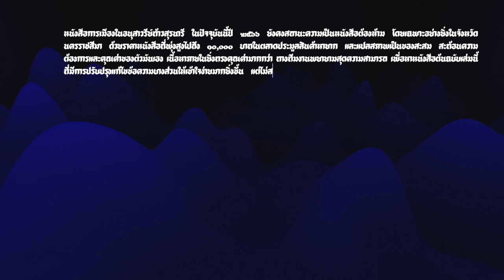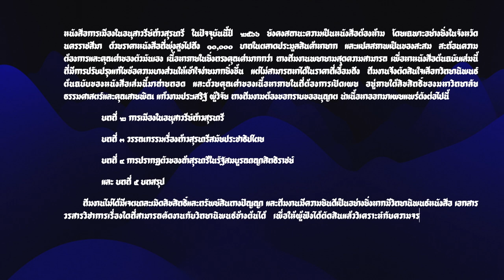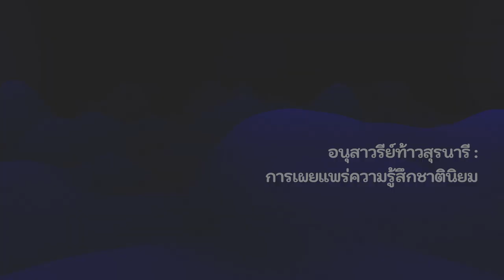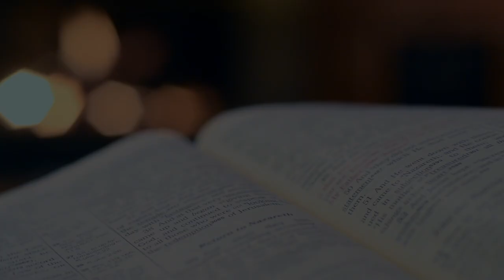[BOOK : หนังสือ] การเมืองในอนุสาวรีย์ท้าวสุนารี I Part 1.2 Iสายพิณ แก้วงามประเสริฐ เขียนI read by SQ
SQ stay quiet เสียงในความเงียบ บอกเล่าเรื่องราวที่ “ไม่ถูกต้อง, ไม่เหมาะสม” ตามความเป็นจริงของผู้มีอำนาจ จากหนังสือและบทความต้องห้ามในราชอาณาจักรไทย Audiobook channel ที่จะอ่านหนังสือ บทความ หรือเรื่องราวที่ “เขา” ไม่อยากจะให้คุณรับรู้ว่ามีอยู่ ฟัง สำหรับท่านที่ต้องการอ่านหรือศึกษาด้วยตัวเอง เราได้แปะลิงค์เอกสารหรือหนังสือที่สามารถดาวน์โหลดได้ไว้ใน description และเพื่อให้กำลังผู้เขียน ผู้แปล และสำนักพิมพ์ สำหรับหนังสือที่สามารถจำหน่ายได้ ในรูปแบบรูปเล่ม ท่านสามารถสั่งซื้อได้ลิงค์ด้านล่างเช่นกัน โดย SQ stay quiet ไม่มีเจตนาที่จะละเมิดทรัพย์สินทางปัญญา และไม่ประสงค์ผลประโยชน์เพื่อการพาณิชย์แต่อย่างใด เพียงแต่ต้องการเผยแพร่งานเขียนที่ทรงคุณค่า เพื่อให้เป็นที่รับรู้กับบุคคลทั่วไป ผู้สนใจ และด้วยรูปแบบหนังสือเสียง จึงเหมาะกับผู้ที่มีปัญญาทางสายตา

เนื่องจากเป็นเอกสารที่มีความสะเอียดอ่อนสูง และทีมงานไม่สามารถหาต้นฉบับต้นจริงได้ จึงกราบขออภัยมา ณ ที่นี้

แถลงการณ์

            หนังสือการเมืองในอนุสาวรีย์ท้าวสุรนารี ในปัจจุบันนี้ปี ๒๕๖๖ ยังคงสถานะความเป็นหนังสือต้องห้าม โดยเฉพาะอย่างยิ่งในจังหวัดนครราชสีมา ด้วยราคาหนังสือที่พุ่งสูงไปถึง ๑๐,๐๐๐ บาทในตลาดประมูลสินค้าหายาก และแปลสภาพเป็นของสะสม สะท้อนความต้องการและคุณค่าของตัวมันเอง เนื้อหาภายในยิ่งทรงคุณค่ามากกว่า ทางทีมงานพยายามสุดความสามารถ เพื่อหาหนังสือต้นฉบับเล่มนี้ ที่มีการปรับปรุงแก้ไขข้อความบางส่วนให้เข้าใจง่ายมากยิ่งขึ้น แต่ไม่สามารถหาได้ในราคาที่เอื้อมถึง ทีมงานจึงตัดสินใจเลือกวิทยานิพนธ์ต้นฉบับของหนังสือเล่มนี้มาถ่ายทอด และด้วยคุณค่าของเนื้อหาภายในที่ต้องการเปิดเผย อยู่ภายใต้ลิขสิทธิ์ของมหาวิทยาลัยธรรมศาสตร์และคุณสายพิณ แก้วงามประเสริฐ ผู้วิจัย ทางทีมงามต้องขอกราบขออนุญาต นำเนื้อหาออกมาเผยแพร่ดังต่อไปนี้

              บทที่ ๒ การเมืองในอนุสาวรีย์ท้าวสุรนารี

              บทที่ ๓ วรรณกรรมเรื่องท้าวสุรนารีสมัยประชาธิปไตย

              บทที่ ๔ การปรากฏตัวของถ้าสุรนารีในรัฐสมบูรณาญาสิทธิราชย์

              บทที่ ๕ บทสรุป

           ทีมงานไม่ได้มีเจตนาละเมิดลิขสิทธิ์และทรัพย์สินทางปัญญา และทีมงานมีความยินดีเป็นอย่างยิ่งหากมีวิทยานิพนธ์หนังสือ เอกสารวรสารวิชาการเรื่องใดที่สามารถคัดงานกับวิทยานิพนธ์ข้างต้นได้ เพื่อให้ผู้ฟังได้ตัดสินแล้ววิเคราะห์กับความจริงที่ตนพึงใจ ตามกระบวนการที่เป็นวิชาการ ท่านสามารถระบุชื่อหรือแสดงความคิดเห็นไว้ในพื้นที่แสดงความคิดเห็นได้เช่นกัน ทางทีมงานจะพิจารณานำมาเผยแพร่เป็นลำดับต่อไป